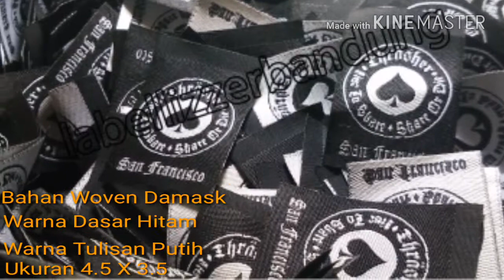Bahan Label Terbaik